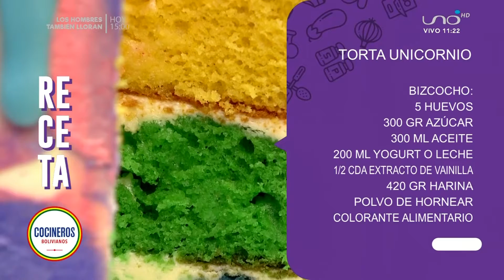Torta unicornio - Cocinero Alejandro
COCINEROS BOLIVIANOS